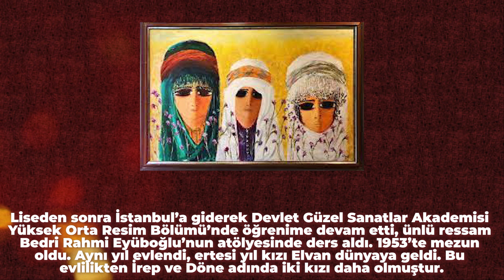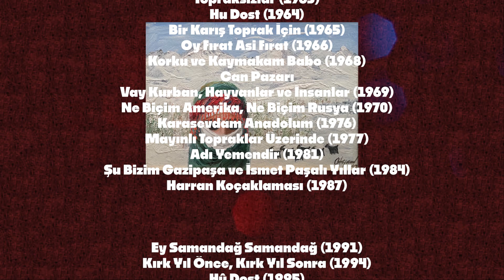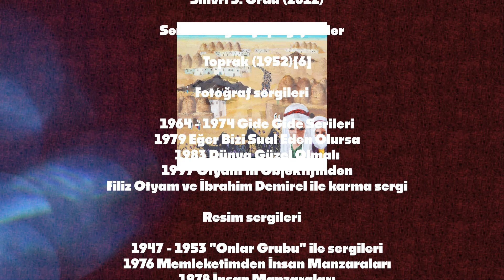Fikret Otyam'ı 9. Ölüm yıldönümünde sevgi ve özlemle anıyoruz. Yapım: Mustafa Karaçiftci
Türk ressam, gazeteci ve yazar. Fikret Otyam'ı 9. Ölüm yıldönümünde sevgi ve özlemle anıyoruz. (19 Aralık 1926, Aksaray; 9 Ağustos 2015, Antalya), Yapım: Mustafa Karaçiftci